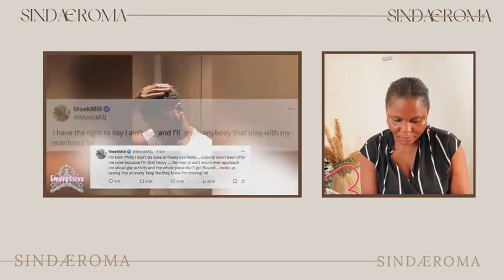Diddy’s Secret EXPOSED in this new Lawsuit! Diddy S#ot woman in the face & it's terrifying to hear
♛ Hello Sindafam,

Diddy S#ot woman in the face! I Diddy allegedly smashed Meek Mill & Usher

Tags ☟